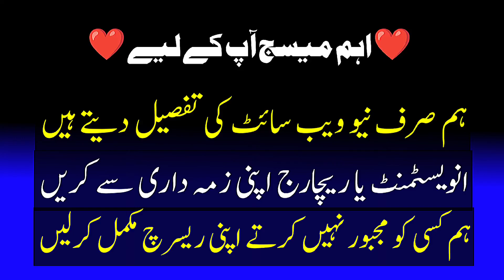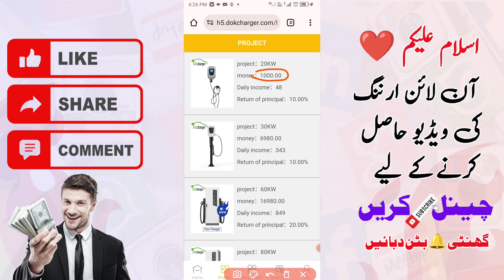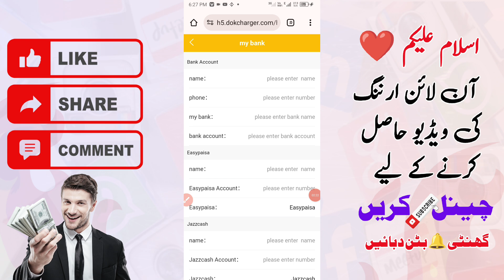DokCharger Earning app | New earning app 2024 | Easypaisa Jazzcash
1🔥
Whatsapp Channel 🤑 For Earning

Topics
• DokCharger free earning Earning live withdraw
• DokCharger Earning Earning app 2024
• Real Earning app withdraw Easypaisa Jazzcash in 2024
• New online Earning app
• Earning app withdraw Easypaisa Jazzcash 2024